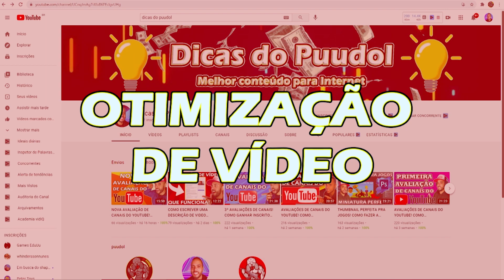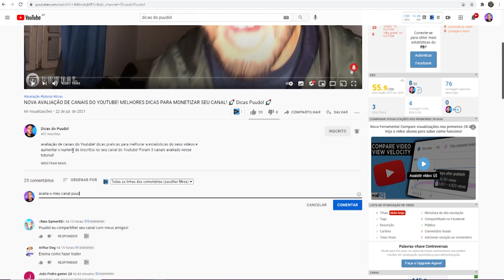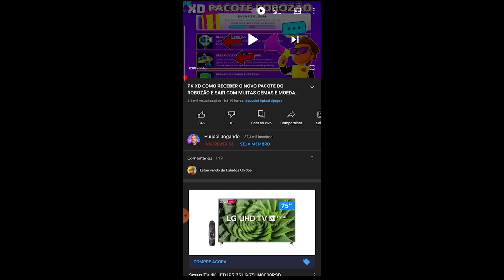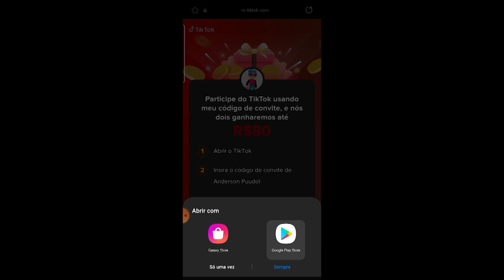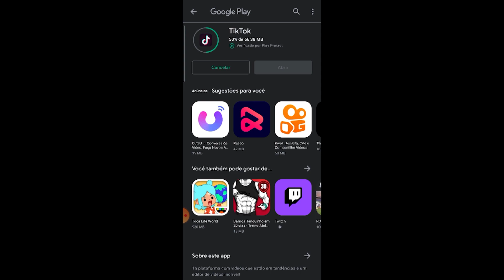PK XD COMO TER ACESSO GRATIS AO PASSE PREMIUM DO EVENTO FERIASDE VERÃO DO PK XD! 🐩 Puudol Jogando 🐩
Você poderá ganhar mais de R$19 apenas assistindo a vídeos!

MEU CODIGO DO TIK TOK: J1813871

PK XD COMO TER ACESSO GRATIS AO PASSE PREMIUM DO EVENTO FERIASDE VERÃO DA NOVA ATUALIZAÇÃO! 🐩 Puudol Jogando 🐩

1️⃣ Ser inscrito em todos os canais dos Eternos!
4️⃣ Colocar no final do seu nome no PK XD: _Eterno
5️⃣ Ser educado com todos os jogadores! (Muito importante)
6️⃣ Se divertir sempre!